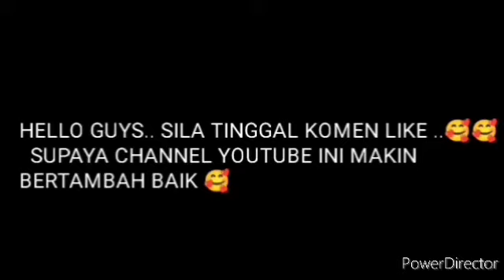BERITA GEMBIRA! ZUL ARIFFIN DAN RUHAINIS BUAT SATU PENGAKUAN HARI INI? SELEPAS DIKATAKAN SUDAH INI?